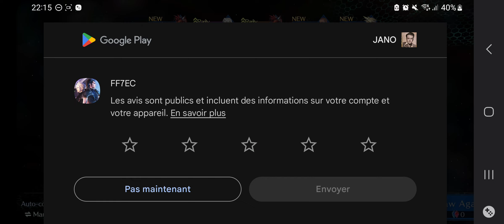Final Fantasy VII Ever Crisis: story ff7 crisis core chap.1 le wutai [04/05/2024] (21h46 - 22h25)